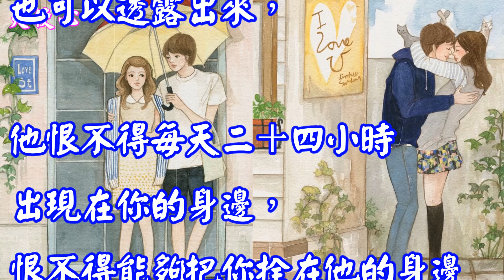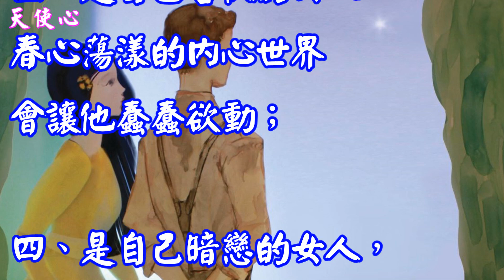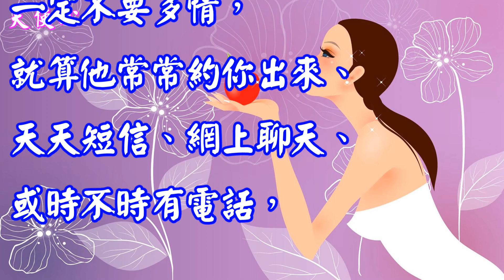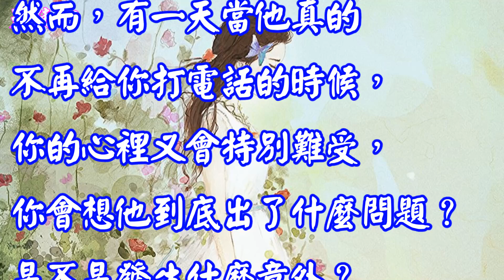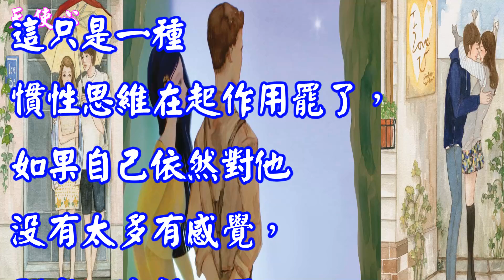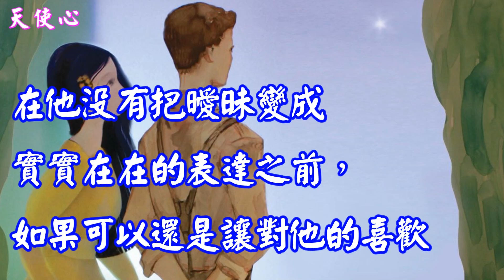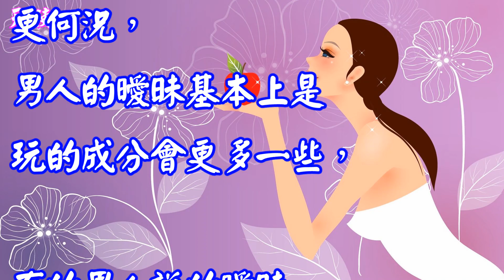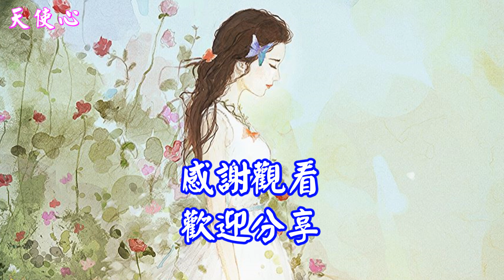【天使心】❤ 女人面對曖昧千萬不要自作多情 ........♪♬❤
.❤ 女人面對曖昧千萬不要自作多情 .♪♬❤

歌詞 Lrc

單身女人面對有好感
異性朋友的曖昧
總是浮想聯翩，
總是暗想著對方是不是
喜歡自己而在委婉的表達什麼？

其實，男人跟你玩曖昧
就表示他還不夠喜歡你。

道理很簡單，
男人如果真的喜歡一個人，
可以從他的眼睛裡看得出來
而且，在他的言行舉止中
也可以透露出來，

他恨不得每天二十四小時
出現在你的身邊，
恨不得能夠把你拴在他的身邊
所以，怎麼可能表現得
忽冷忽熱甚至忽進忽退呢？

男人喜歡跟這樣幾類
女人玩曖昧：
一、是跟自己感到可以
開得起玩笑的女人，

這種女人很大度，
不會把曖昧遊戲當真
而死嗑到底；

二、是跟自己有好感的女人，
這種女人看著順眼，
就算被她臭罵一頓也無所謂；

三、是自己喜歡的女人，
春心蕩漾的內心世界
會讓他蠢蠢欲動；

四、是自己暗戀的女人，
面對自己的暗戀對象
由於膽怯而不敢明說，
只能通過曖昧語言
來表達自己的心聲。

所以，女人在收到曖昧信號時
一定不要多情，
就算他常常約你出來、
天天短信、網上聊天、
或時不時有電話，

就算他抱過你或親過你，
這依然不能代表什麼，
依然什麼都不是，

因為，在沒有他愛你的
確鑿證據面前，絕對不要
輕信男人說的甜言蜜語。

女人面對自己熟悉異性
發來的曖昧，
面對他的熱情曖昧，
你首先要問的是
自己喜不喜歡他？

如果不喜歡他或對他沒有感覺
你完全可以淡然地
隨手刪了這些曖昧。

人都有一種特有的慣性心理，
比如他每天都會給你
打許多電話，
雖然你感到他很煩，
雖然你常常不接他的電話，
雖然你想告他騷擾，

然而，有一天當他真的
不再給你打電話的時候，
你的心裡又會特別難受，
你會想他到底出了什麼問題？
是不是發生什麼意外？

於是，你的心裡又會記掛他。
這就是特別正常的心理因素，
當你習慣了
他天天圍著你轉的時候，
當你習慣了
他每天都要來煩你的時候，

突然，他遠離了你，
遠離到了近乎消失的程度，
你早已被他定型了的
生活規律被打破了，

於是，你開始不甘心起來，
開始惦念起他來，
開始關心起他的行蹤來。

然而，別相信自己
就真的那麼喜歡他了，
也別相信這是自己
在開始愛上他了，
更別被自己的錯覺所誤導了，

這只是一種
慣性思維在起作用罷了，
如果自己依然對他
沒有太多有感覺，
那麼，冷靜一下，
過幾天以後又會回歸到
以前定型的生活規律之中，
習慣了就沒事了。

當然，
如果說你對他的印象很好，
或者說你內心也是特別喜歡他
有時夢中也會做到他，
你也應該盡量做到
喜怒不形於色，

在他沒有把曖昧變成
實實在在的表達之前，
如果可以還是讓對他的喜歡
爛在肚子裡比較好，

誰知道他是真心還
是僅僅是曖昧玩笑？

如果這樣做會讓你弊出病來，
你也可以選擇
跟自己的死黨閨密傾訴，
當然，要選擇嘴巴嚴實的閨密，
防止走漏風聲
或洩漏你的內心秘密，

如果他只是在跟你開玩笑
而你卻當真了，豈不糗了？

更何況，
男人的曖昧基本上是
玩的成分會更多一些，

有的男人說的曖昧
可信程度是很低的，
有的男人對女人說的
10句話中只有一、二句是真的
其餘的不是假話就
是奉承的話，

然後，他就靜靜地
等待你的上鉤了，
接下來就看你的
定力夠不夠沉穩了。

更要注意一點
男人不喜歡
主動送上門來的愛情，
對於男人來說，
這樣的愛情不夠挑戰性，
沒有跌宕起伏的情感震撼的。

心靈語坊 心靈天使 天使心  綠野花心 心靈小品 心靈點滴  米米 美玉 享宴
歌唱 音樂 台語 國語